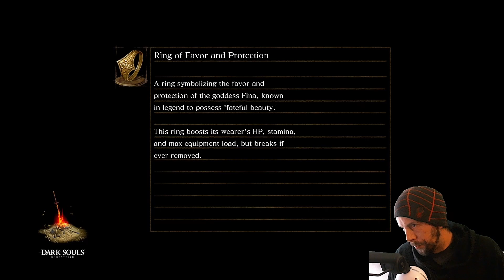Bells of Progression | BLIND Playthrough | Dark Souls Episode 7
What's up humans? Today we defeat the Bell Gargoyle twins and let everyone in Lordran know we are here.